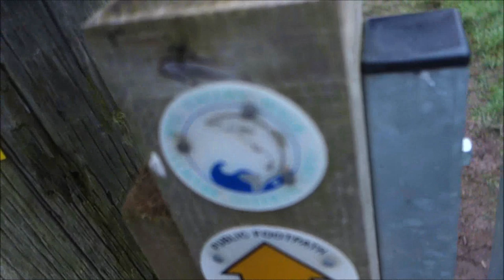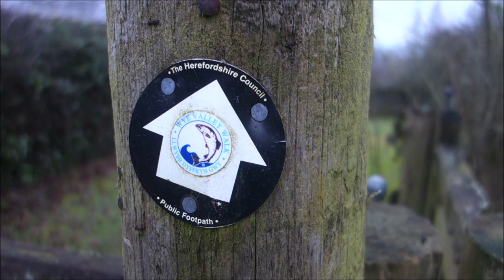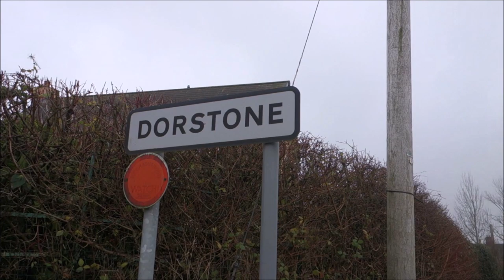Hay - On - Wye to Dorstone. Walk & Good Old Talk with Channel Update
Happy New Year everyone. Join me as I walk in a loop from Hay On Wye to the village of Dorstone in Herefordshire in the Wye Valley. Taking in a section of the Wye Valley Walk I talk about overcoming oppressive feelings outdoors, rescue another sheep, enjoy old valley farms, talk about the channel & walking Offa's Dyke, discover abandoned homes and meet more great people. There's a lot in this one and it's entertaining all the way.

Filmed using the Sony DSC RX100 compact camera